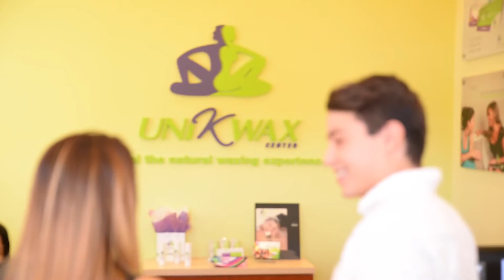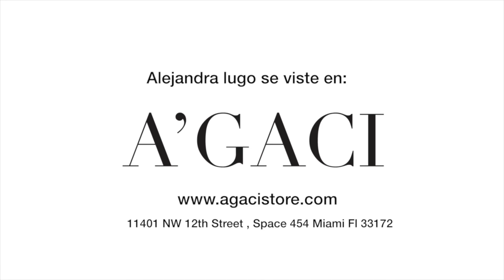UNI K WAX - EP 31 SEG 3